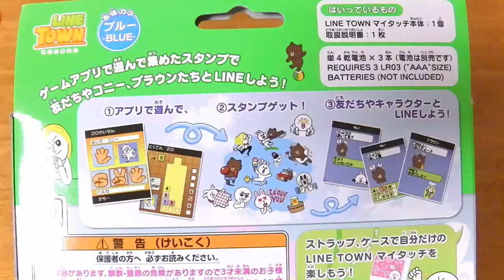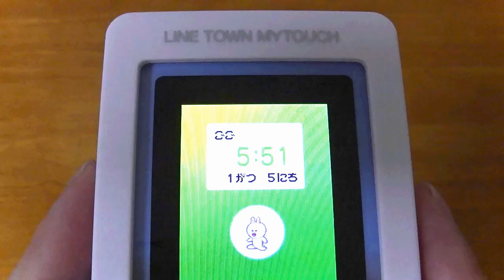Line Town My Touch★LINE TOWN マイタッチ がたのしい！タカラトミー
Line Town My Touch★LINE TOWN マイタッチ がたのしい！タカラトミー  グリーン 神戸！Kobe